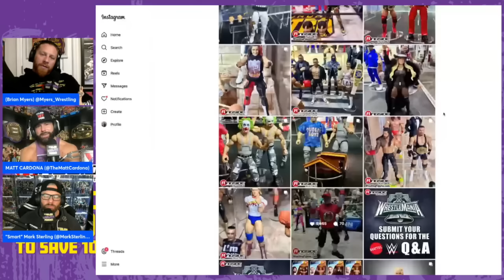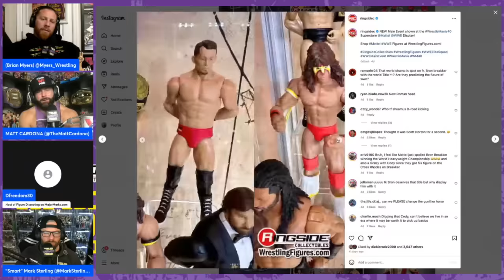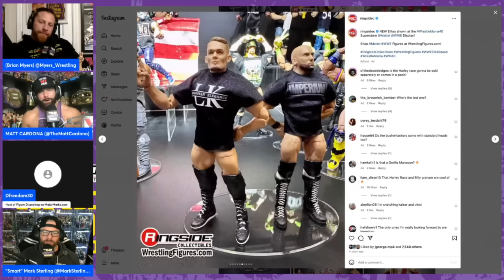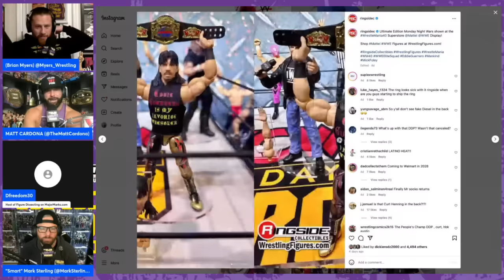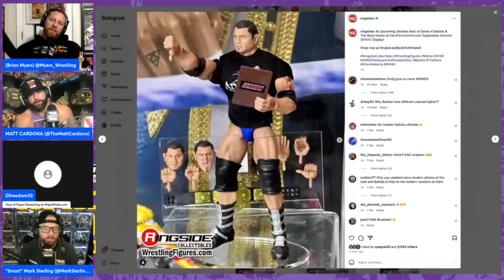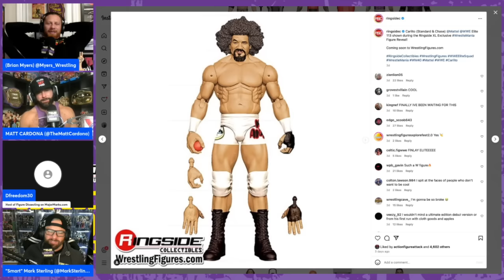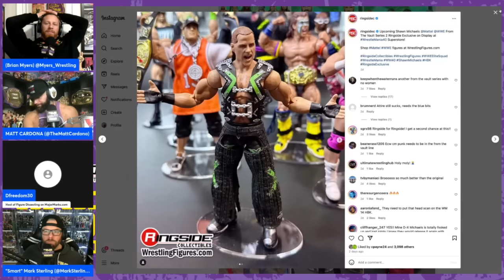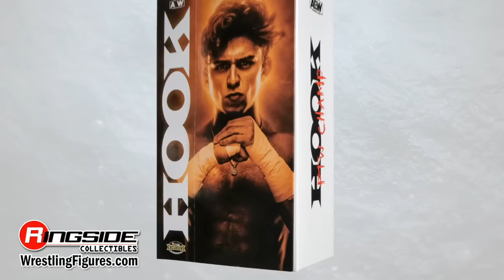Wrestlemania Reveals! | MAJOR WRESTLING FIGURE POD | FULL EPISODE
Wrestlemania reveals are INSANE and the boys get going with the major review and giveaways and then discuss last week's follow up! We then have the INSANE news segment (23:37) and follow that up with the ringside top ten (1:25:21).  We then do Weekly Purchases (1:22:01) and Good Housekeeping (1:58:37)!

MajorMarks.com